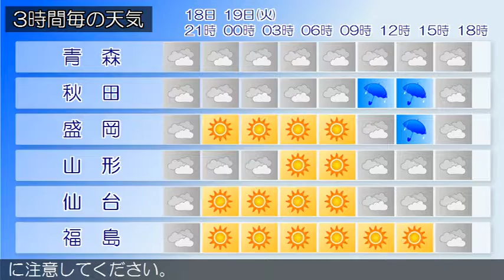2016/04/18 東北地方の天気予報 夕